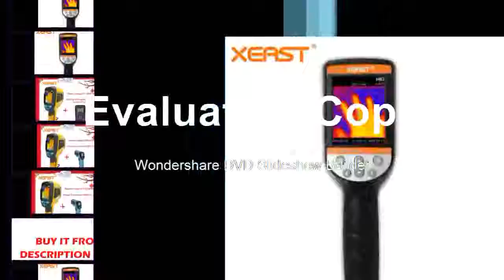where to find complete dro kit=l readout display SNS 3V with 3 pcs 5u linear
Product On Aliexpress

Brand Name:GCSHXXModel Number:SNS-3V 3 axis complete dro setIs_customized:YesProduct Name :SNS-3V 3 axis complete dro setModel number:SNS-3VDigital Readout(DRO) :3 axis complete dro digital readout setDRO Power Supply :80-250V,50HZ-60HZLinear Scale Resolution :5u(0.005mm)